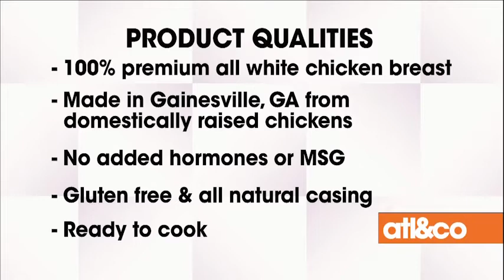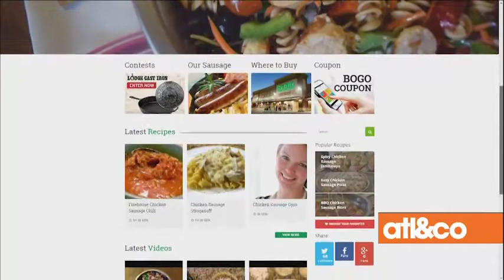First Fresh Foods on Atlanta and Company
First Fresh CEO William Jennings and Chef Mandy from Grits and Honey Catering Co. were featured on Atlanta and Company on April 15, 2016.  For more recipes and information on First Fresh Chicken Sausage,